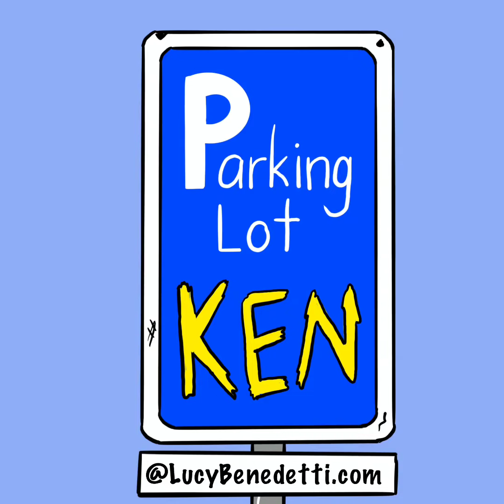Parking Lot Ken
Strangers are strange.